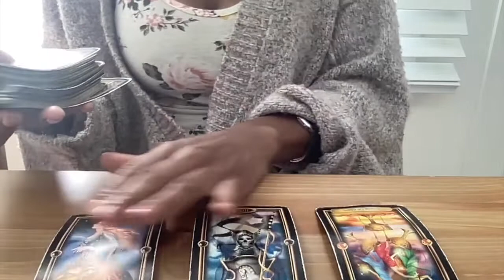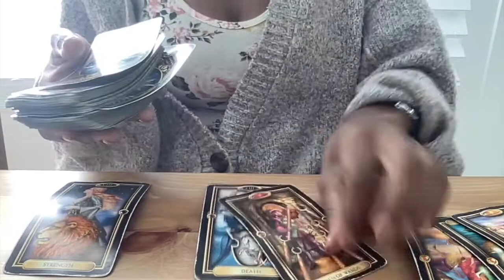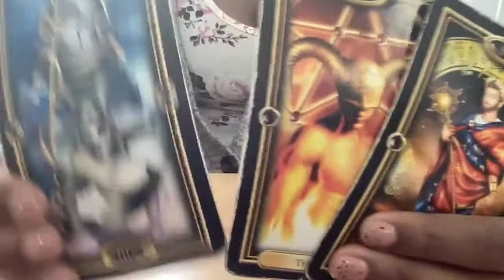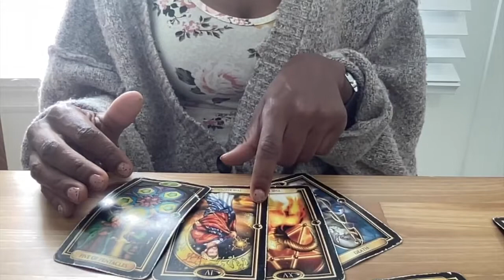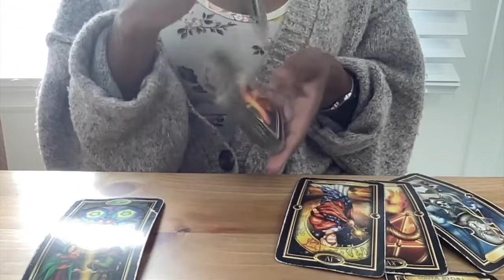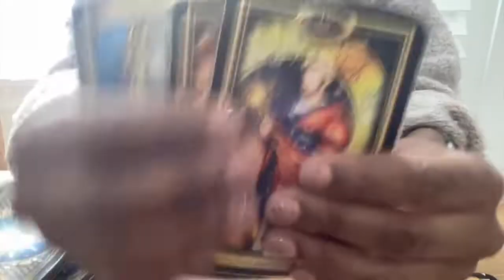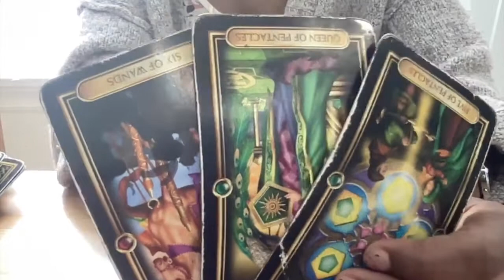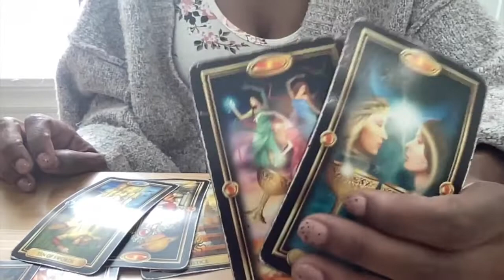Pisces ♓️ They Are Taking This Connection Very Seriously - Physical Attraction June and July 20222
The Emperor Wants YOU

Tarot Deck : Morgan-Greer
Oracle : Wisdom of the house of Night
Archetype Cards : by Caroline Myss